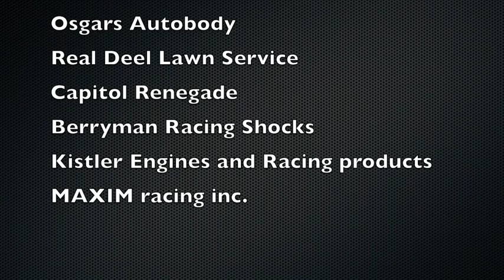CHAOS AT BIG B SPEEDWAY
12th annual Big B Classic featuring 70+ go carts coming from all over! You do not want to miss this action.